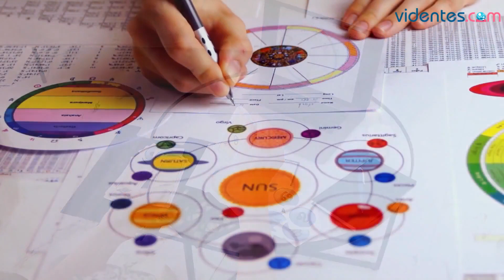HORÓSCOPO DIARIO 💖💫🌟 LIBRA ♎️ SÁBADO, 18 DE MAYO DE 2024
Horóscopo de Libra para hoy, sábado 18 de Mayo de 2024. El horóscopo para hoy: descubre tu futuro gracias a mi horóscopo diario para ti.